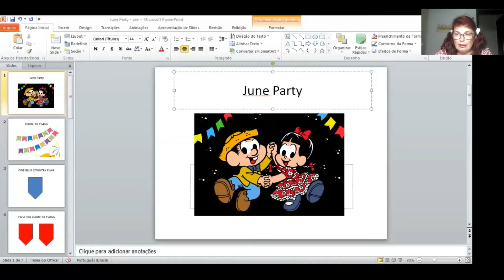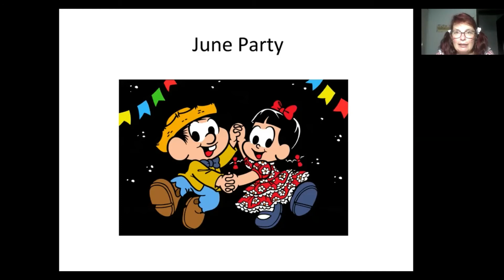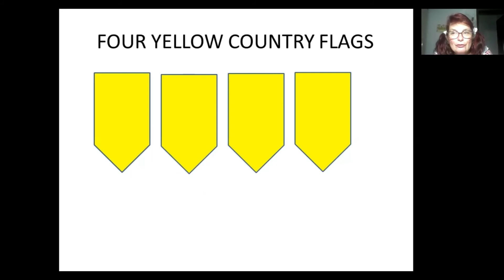Pré escolar - Língua Inglesa Aula 16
ESCOLA ATIVA: Aula 16
Professora: Lorian Márcia
Turma: Pré escolar